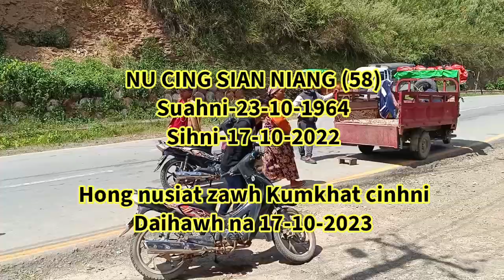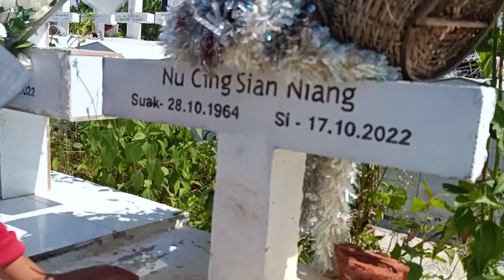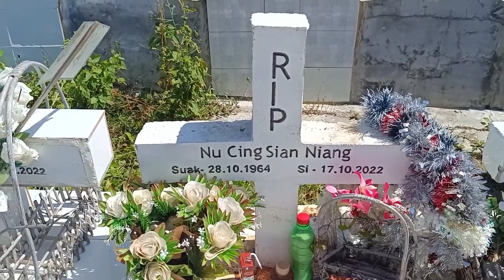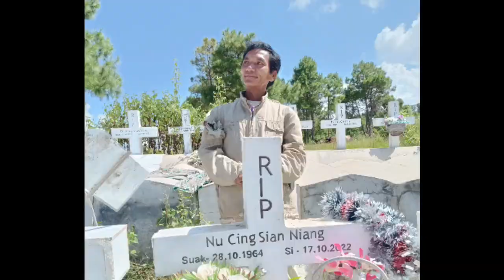Nu Cing Sian Niang-58 hong nusiah zawh kumkhat cinh ni Daihawh na